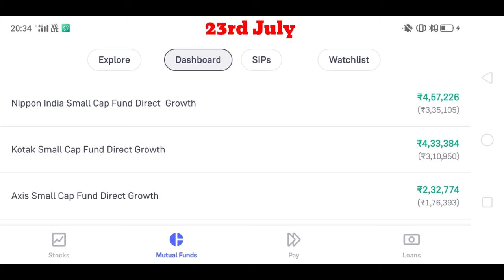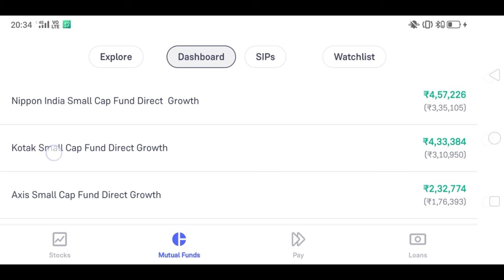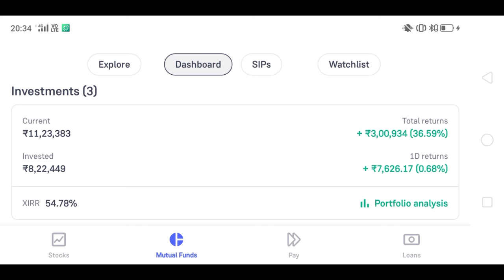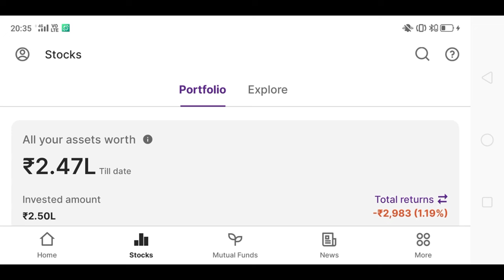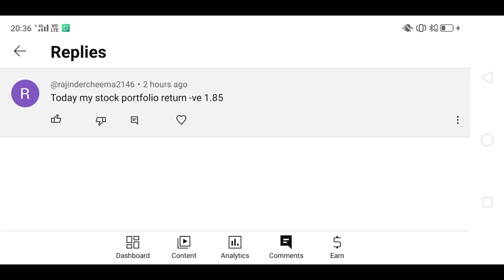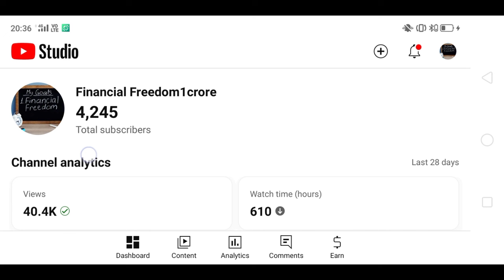Mutual fund portfolio revealed | 23rd July Portfolio: Profit or loss? 🤔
mutual fund portfoliomutual fund portfolio revealedmutual fund portfolio reviewmy mutual fund portfoliomy mutual fund portfolio revealedmy mutual fund portfolio reviewfinancial freedomtradingmutual fundslive tradingforex tradingintraday tradingKotak small cap fund direct growthNippon india small cap fund direct growthAxis small cap fund direct growthBest mutual funds for 2024